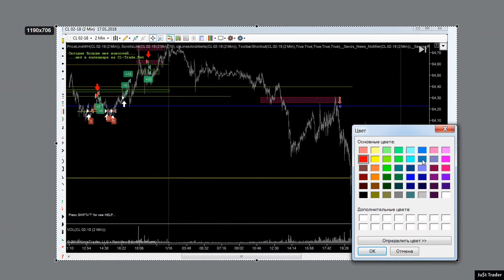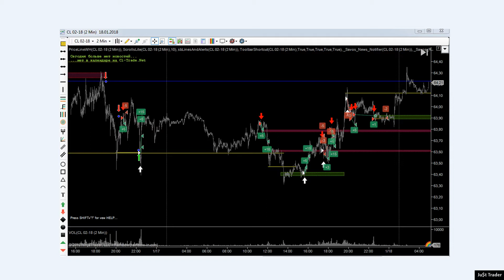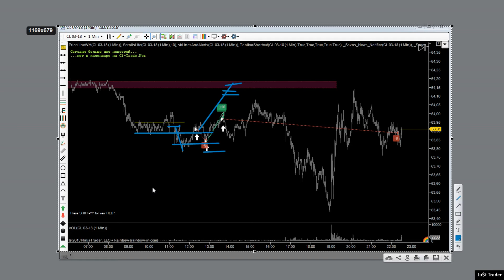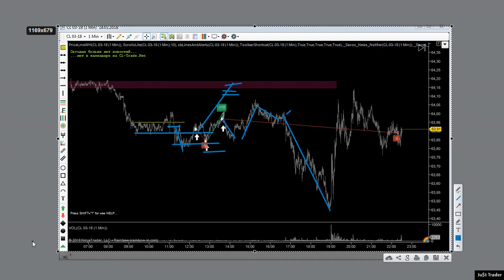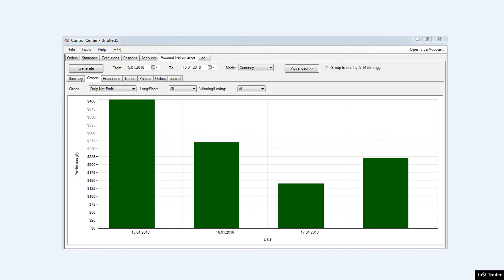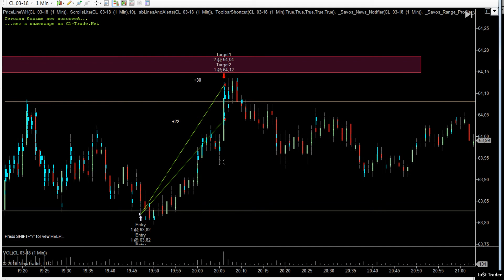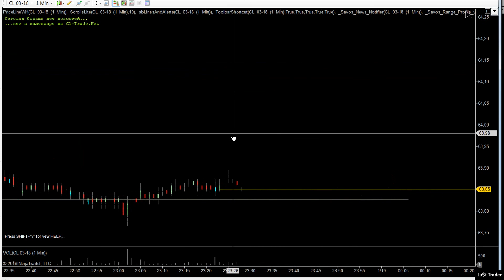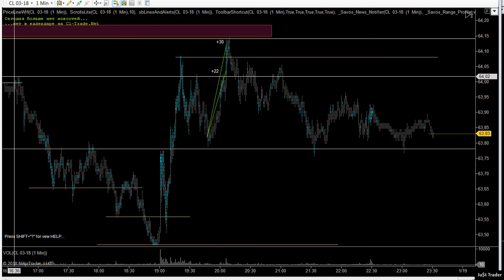Сделки 16, 17, 18 01 2018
Торговля фьючерсами на СМЕ!
Нефть.
Мой учитель CL trade.
Ребята  для тех, кто собирается идти на обучение к Владимиру!
Пройти отбор и получить счёт в управление в ТопстепТрейдер